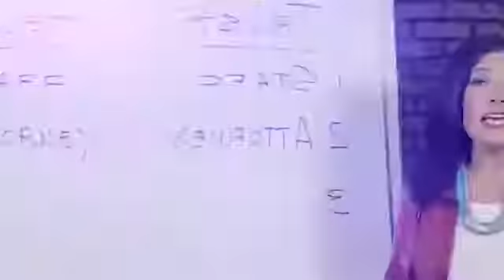Francine Tone: "Francine Tone Sizzle Reel"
From Boardrooms to Ski Hills & Surf Lineups. Optimize your Performance. Optimize Your Life. Strategist|Lawyer|High Performance Athlete engages audiences to optimize work and life. Hire Francine to speak at your next event.